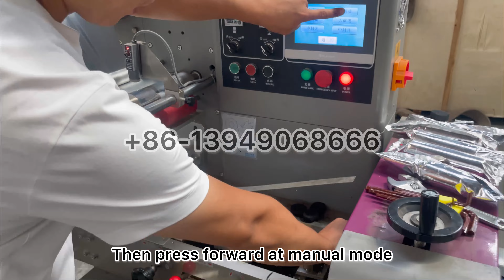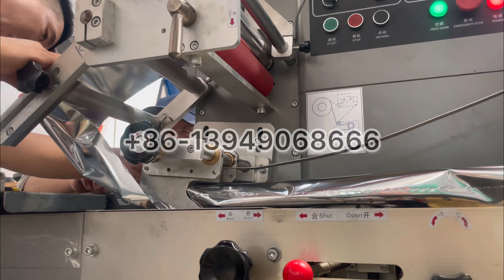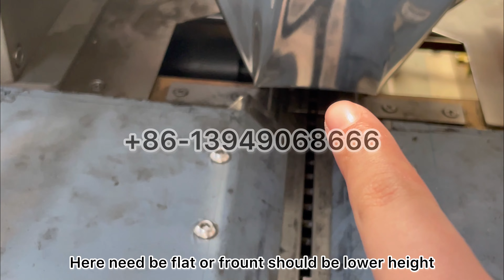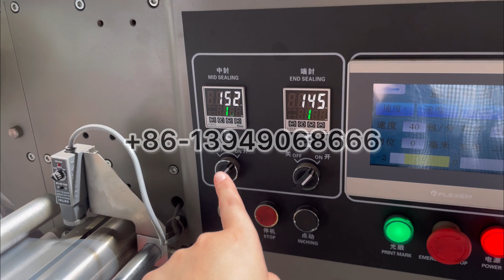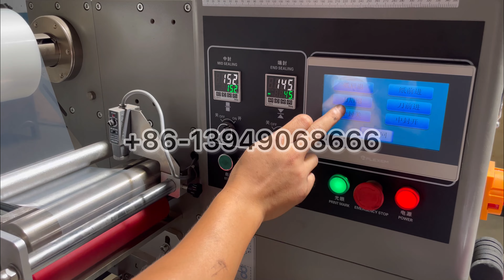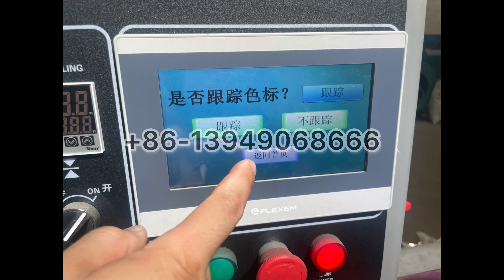How to adjust horizontal shisha tablet packing machine?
This video showing how to assemble and adjust the horizontal packing machine in details.

If yours are same, pls according to this video, hope this video helps you to operate the packing( bagging ) machine.